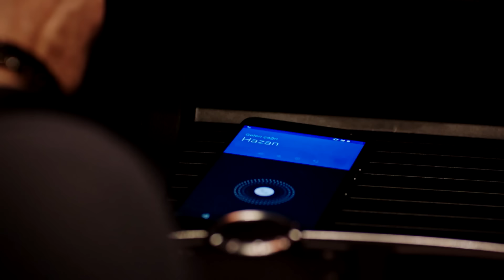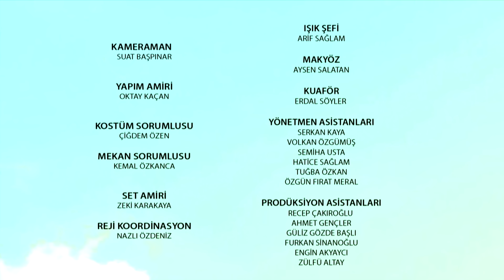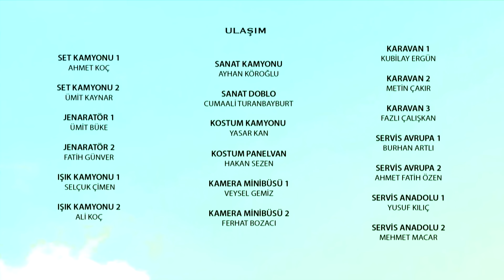госпожа фазилет и ее дочери | эпизод 104 (Қазақша дубляж) Fazilet Hanım ve Kızları